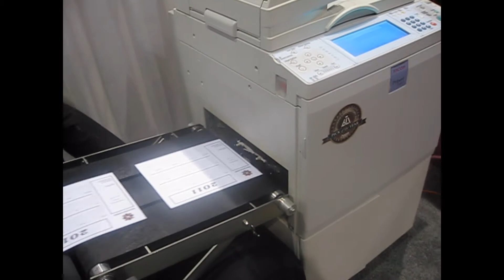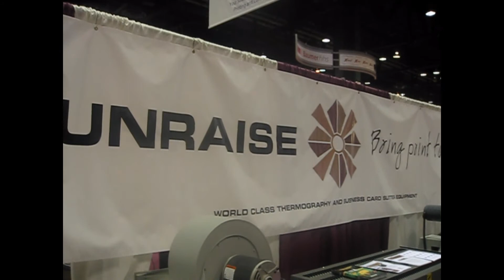SE-15 @ GRAPH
Sunraise SE-15 @ GRAPH Show